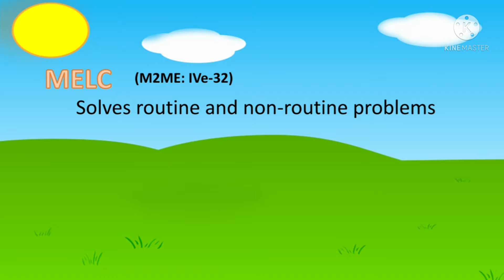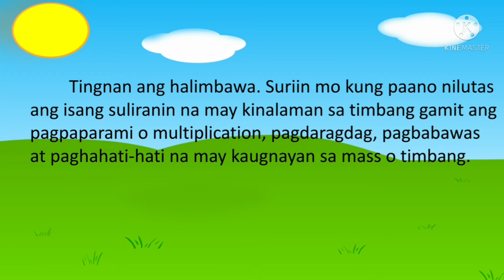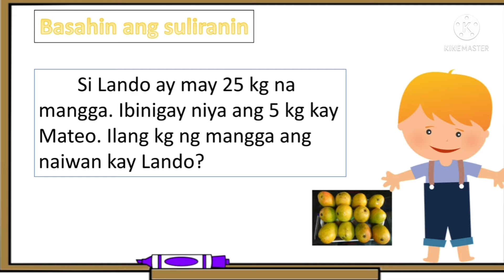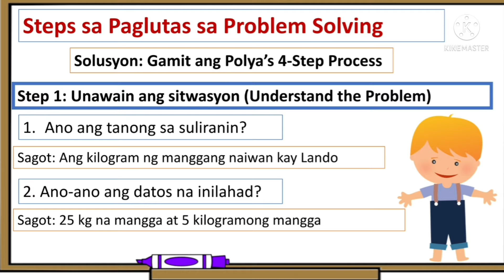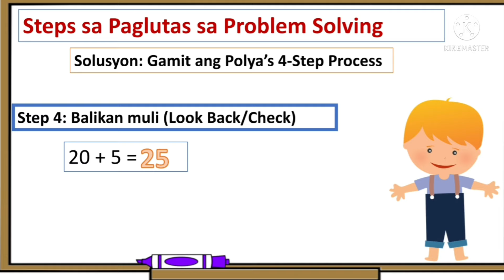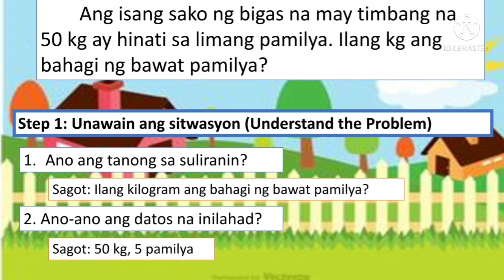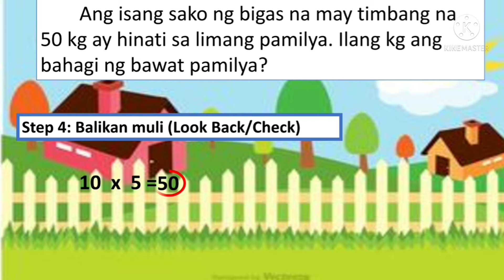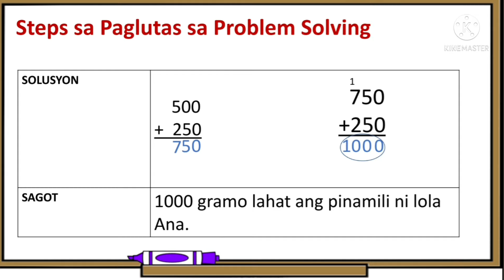Math 2 Week 6 Quarter 4| Paglutas sa Suliranin Routine at Non-Routine sa Timbang o Mass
Ang video lesson na ito ay tungkol sa Paglutas sa Suliraning Routine at Non-Routine Gamit ang Pagpaparami, Pagdaragdag, at Pagbabawas sa Mass o Timbang

StepsinProblemSolving involving Mass
Grade2 Video Lessons
Quarter4 Lessons